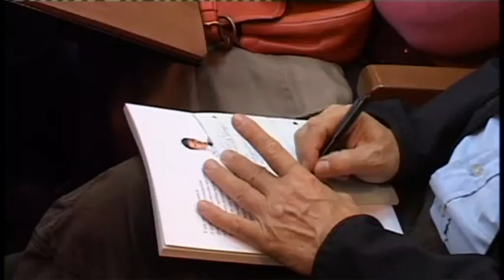Взаимодействие участковых и общественников обсудили в администрации города